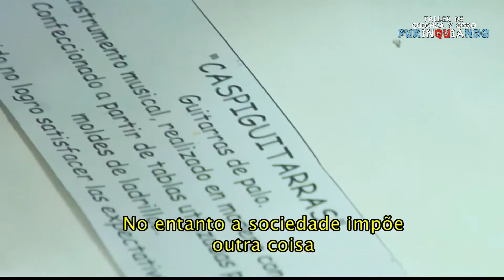Elpidio Herrera. He aquí su palabra siempre sabía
Imaina purinquish yanasus!!! A través de este medio queremos compartir con ustedes algunos fragmentos de una película de origen brasileño "Un Camino para Santiago", en la cual su director Hernique Genereze, ha logrado rescatar con destacada precisión todo el quehacer cultural de nuestra amada provincia Santiago del Estero. En estas primeras entregas estatemos llegando a la entrañable Villa Atamishqui y al maravilloso universo de Elpidio Herrera. He aquí su palabra siempre sabía, transmitiéndonos todo su penar al recordar los duros momentos vividos en su niñez cuando frente a sus propios ojos, una cultura intentaba sepultar otra cultura por la fuerza. Gracias a todos por acercarse al fuego siempre prendido de nuestro Taller de Quichua y Coro Purinquiando.